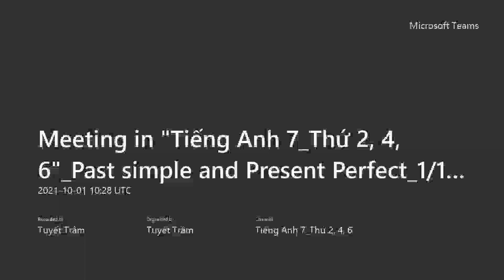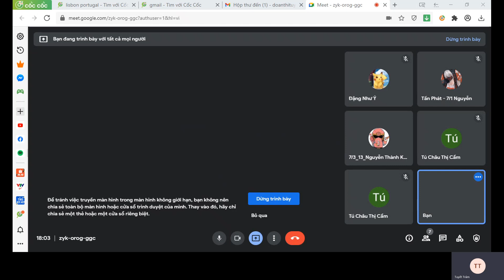Tiếng Anh 7 Online GESTH Buổi 6: Past simple and Present Perfect (lesson 3)_1/10/2021